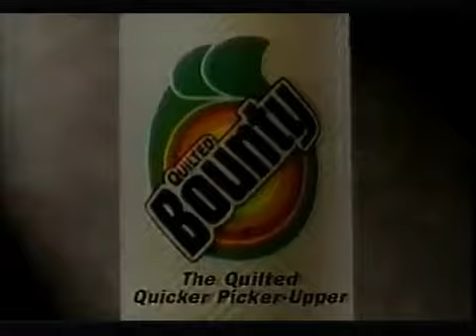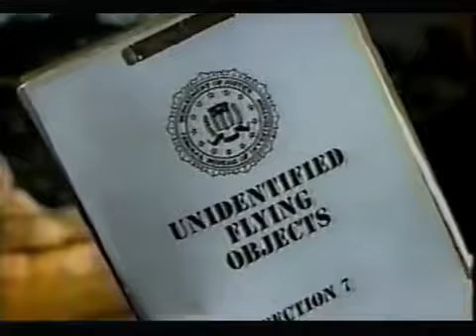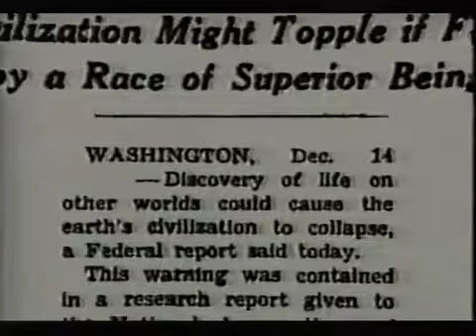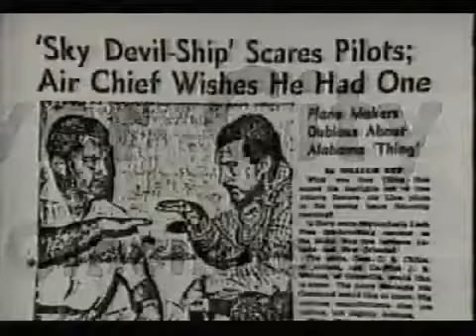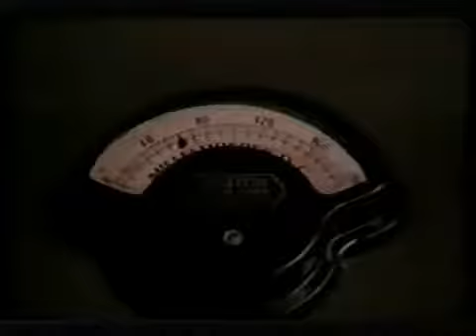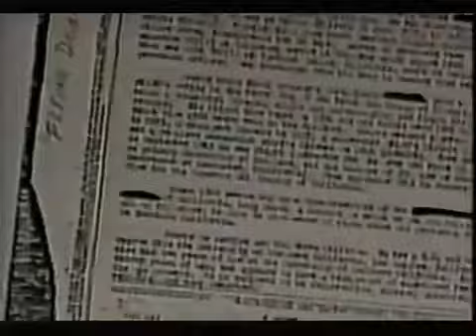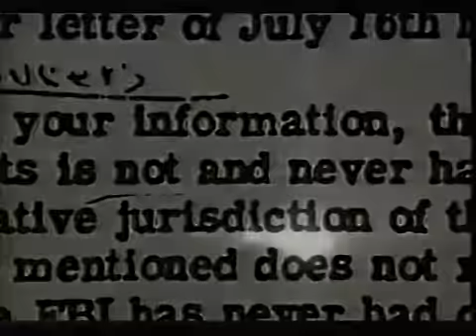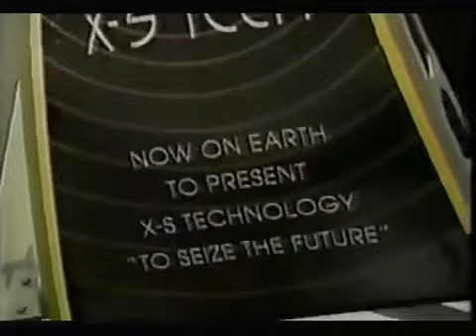Banned Documentary - Disney What They Don't Want You To See 2016